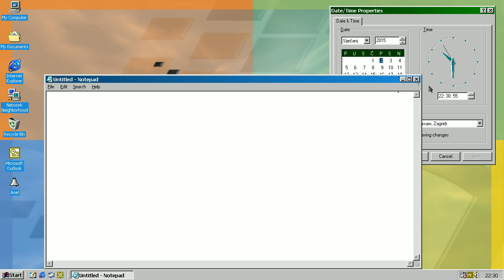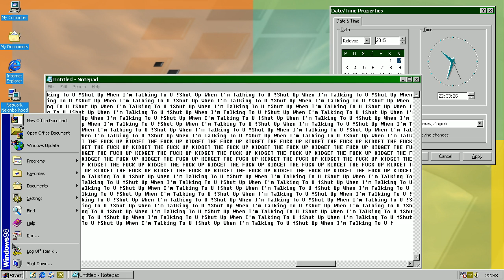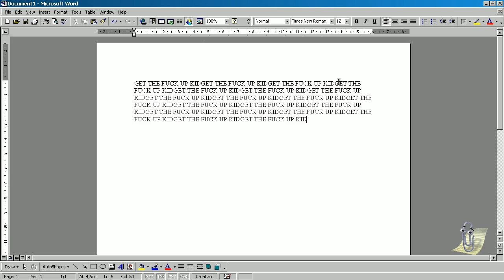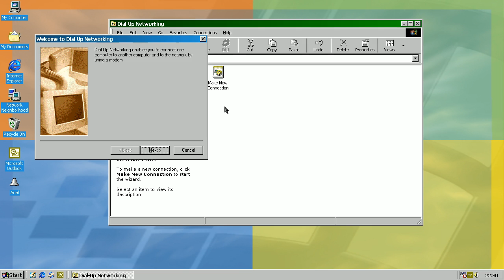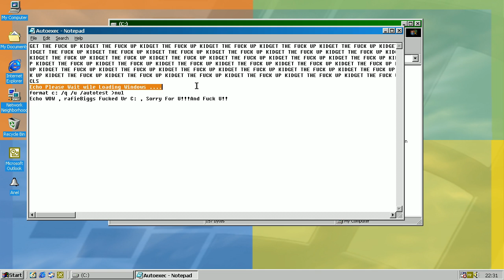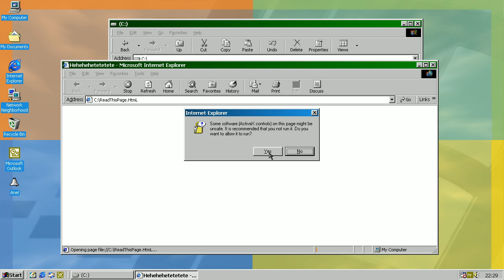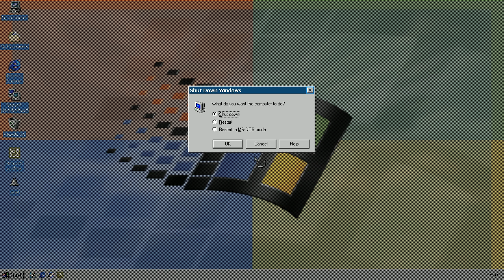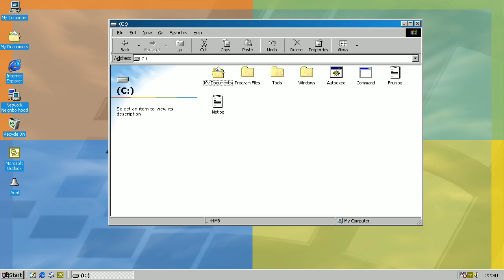E-mail Worm (Windows): Anel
This one has various payloads and conditions. In short:

Day = Seconds - Types some message
Minutes = Seconds - Types some other message
Hours = Minutes - Shuts down your computer

Days:
1st - Deletes Dial-Up connections, shows a message
7th - Adds format entry to AUTOEXEC.BAT file
9th - Spreads itself through mail
13th - Shuts down your computer
15th - Shows a message and does pretty much every payload
17th - Unknown payload
20th - Kills taskbar
29th - Shuts down your computer and shows a message

In addition, it replaces clipboard with its own message.

Aliases:
Email-Worm.Win32.Anel (Kaspersky),
W32/Anel (McAfee),
W32.Anel@mm (Symantec),
Worm/Anel (Avira),
Troj/AngelWin (Sophos)